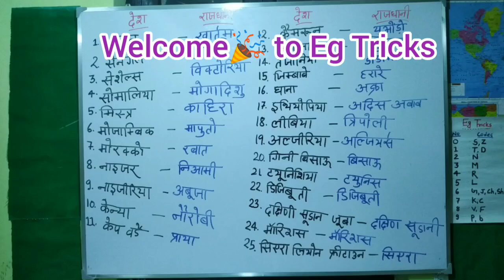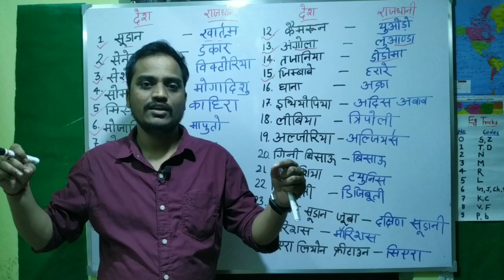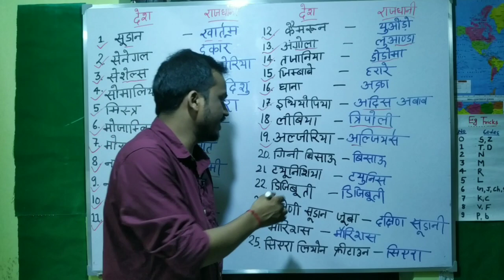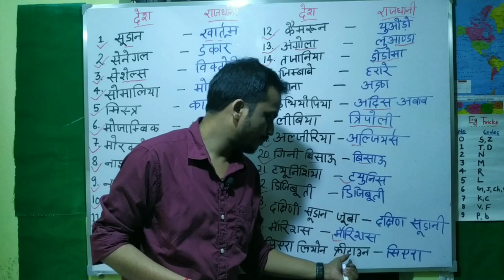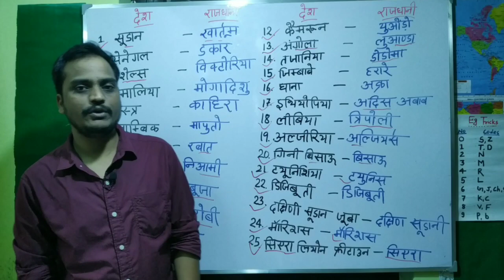देश और राजधानिया| country and capital gk tricks | eg Tricks |mnemonic all country and capital |hindi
मेरी सारी वीडियो mnemonic से देखने के लिए लिंक पर जाए, नीचे सारे vedio ki लिंक है 👇👇👇👇👇😊

धन्यबाद, 🙏 please Enjoy 😊
     from Eg Tricks

all capital country in hindi
gk country capital country capital country capital country capital country capital,
195 country capital gk by mnemonic in hindi